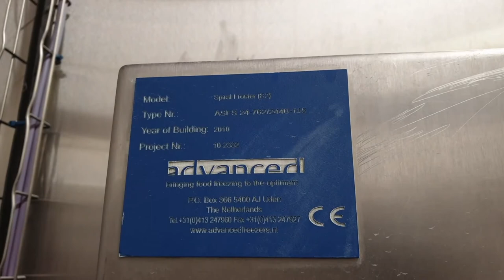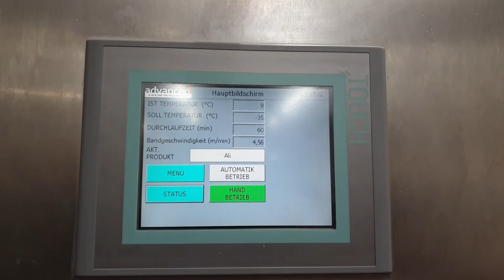Spiral freezer Advanced ASFS 24-762-2440-115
Used and in excellent condition Advanced ASFS 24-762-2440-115 spiral freezer with 24 tiers. North-south enter-exit. Effective belt width 711,2 mm and maximal product height 60 mm. Belt surface 241,4 m². Drum motor on top of the spiral. Evaporator stainless steel 125 kW with 3 Nuaire fans 4 kW - 1450 RPM. This spiral is inside completely seamless welded. Control panel with Siemens touch panel and 3 Sew Eurodrive movitrec frequency regulators.